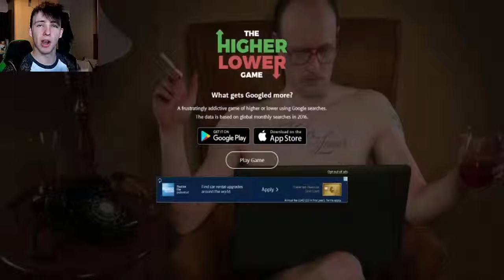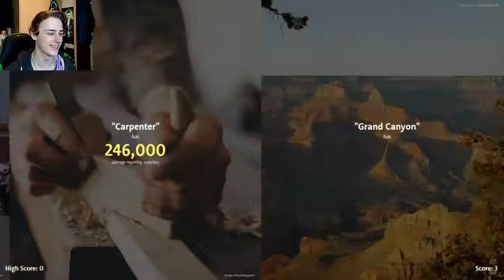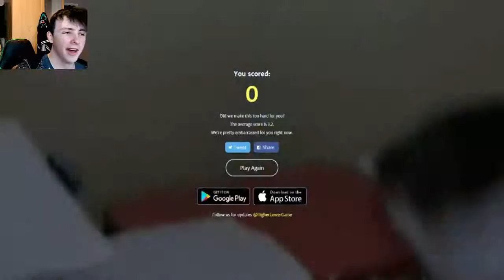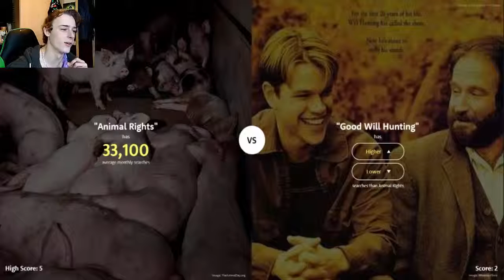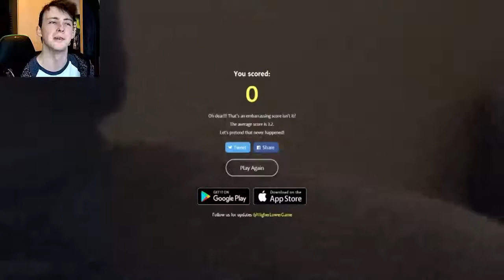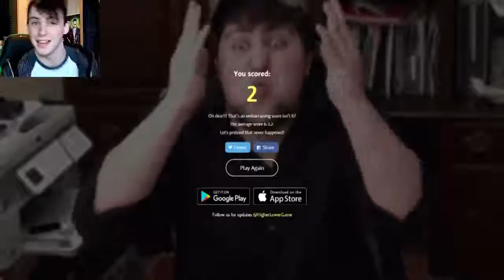HIGHER OR LOWER?! | Gaming With The Bro #3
This is such a good game and its free to play! :) I hope you enjoyed the video! :D